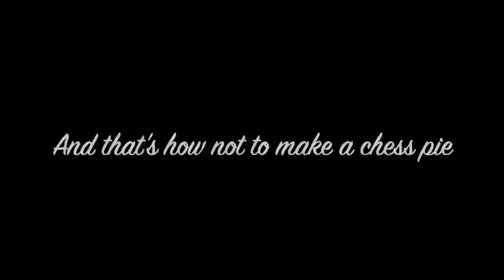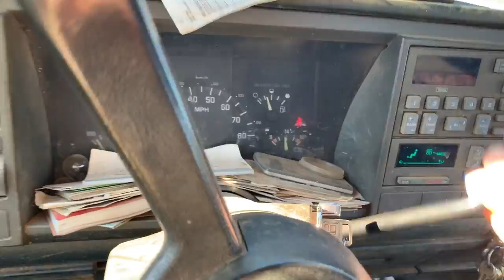The Farmer Speaks His Mind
This week the mud froze, I show you how to make an *amazing* pie crust and the farmer says a few words! Basically, this one has it all. ;) What else should I try to get him to answer? Pop a question in the comments and we'll see what we can do next time. As always, thanks for being here! We appreciate you more than you know. xx, mb & lb